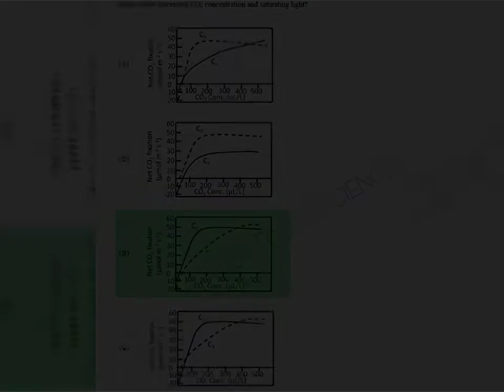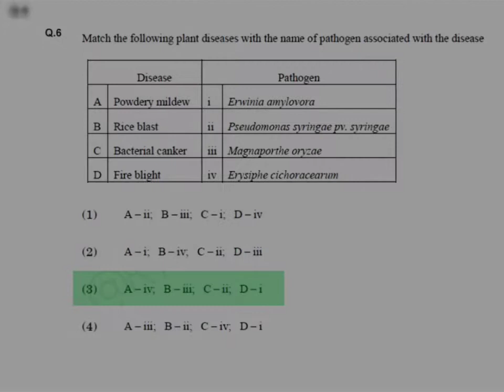CSIR NET LIFE SCIENCE DECEMBER 2019 ANSWER KEY PART-C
DECEMBER 2019
ANSWER KEY

PART-C